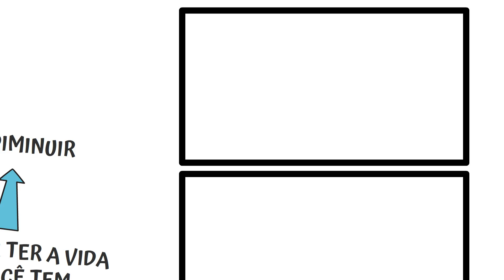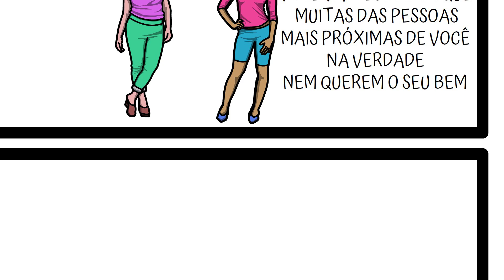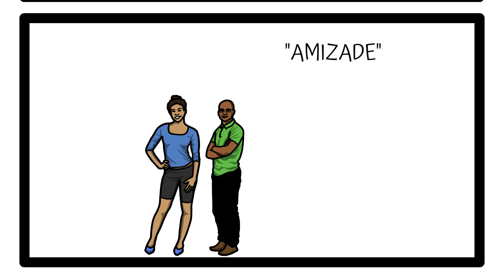4 Sinais para Detectar a INVEJA nos outros e em você | SejaUmaPessoaMelhor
Você já sabe do curso de AUTOCONHECIMENTO? Esse curso que pra mim é a base de qualquer desenvolvimento humano.